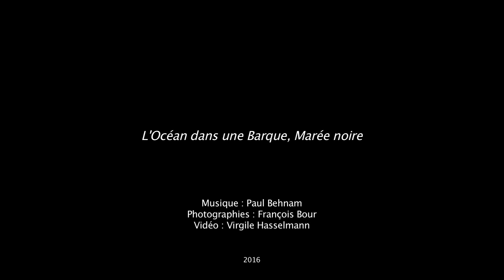The Rainbow Machine - L'Océan dans une Barque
This ambient / electro-acoustic music piece was composed in 2016 by composer, musician and producer Paul Behnam.

Inspired by the Seas and Oceans, it is illustrated here by a slideshow produced by Virgile Hasselmann, based on photographs by François Bour.
This "Marée Noire" series was produced on the beaches of Brittany where, for many years, dark traces of oil have been noticed, following the sinking of the Erika in December 1999.